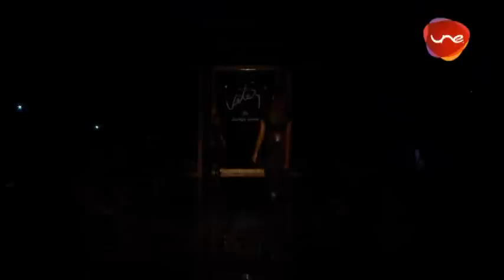Pasarela Vélez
Colombiamoda 2013